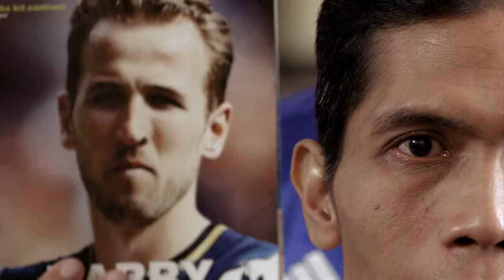Game On 'Barber'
Client: beIN Sports Asia
Production: Red Dot Moving Pictures, Singapore
beIN Sports Creative: Durai Ramanathan, Huda Achmad
Director: Mike Harvey
DOP: Hudi
Line Producer: Uwi and Vika
Production Manager: Musa
Assistant Director: Nanda
Graphics: Spencer
Offline Edit: Huda Achmad and Mike Harvey
Color Grading: Infinite Studios
Audio: Suite Sound